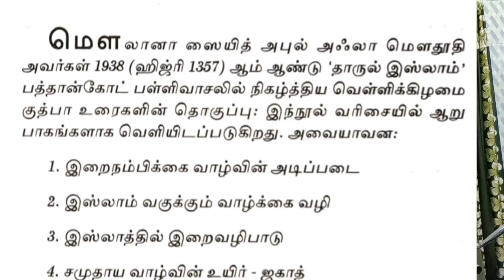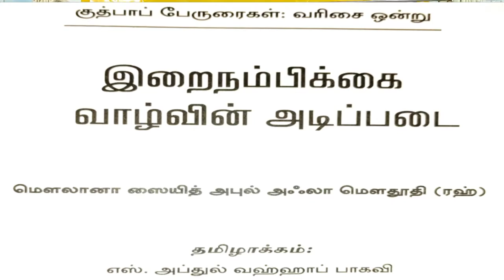KHUTBAAT 1 PART 2ND SESSION KARKUNAN SYLLABUS (TAMIL)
KHUTBAAT 1 PART GLANCE FOR KARKUNAN SYLLABUS (TAMIL)
2ND SESSION